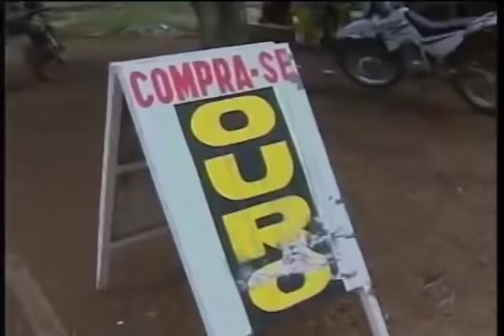FEBRE DO OURO, ELA ESTA NO BRASIL!!! (PARTE I)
Ouro no Brasil: A primeira grande descoberta deu-se nos sertões de Taubaté, em 1697, quando o então governador do Rio de Janeiro Castro Caldas anunciou a descoberta de “dezoito a vinte ribeiro de ouro da melhor qualidade” pelos paulistas. Neste mesmo ano, em janeiro, a Coroa havia enviado a Carta Régia onde prometia ajuda de custos de R$ 600.000/ano ao Governador Arthur de Sá para ajudar nas buscas pelos metais preciosos.